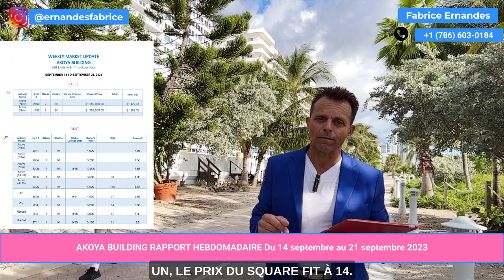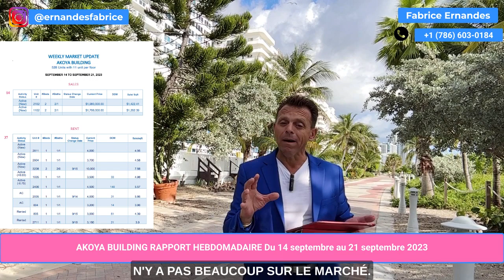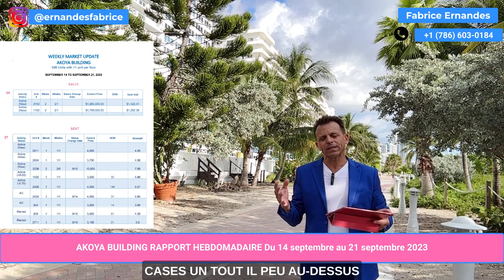rapport hebdomadaire du marché de Akoya Building du 14 septembre au 21 septembre 2023